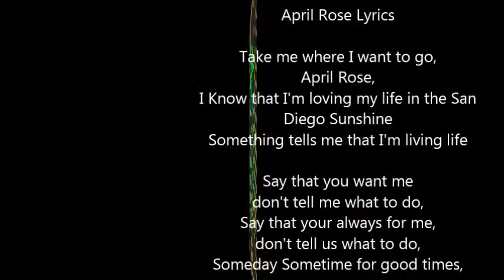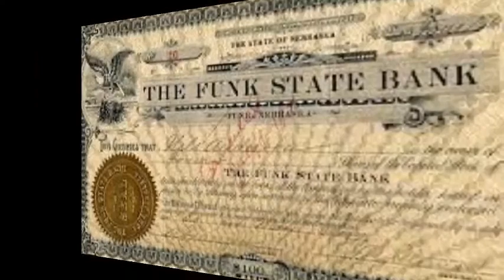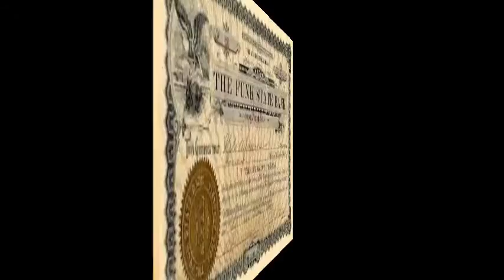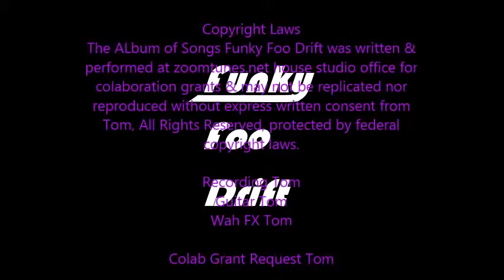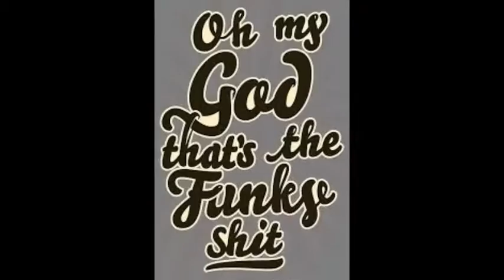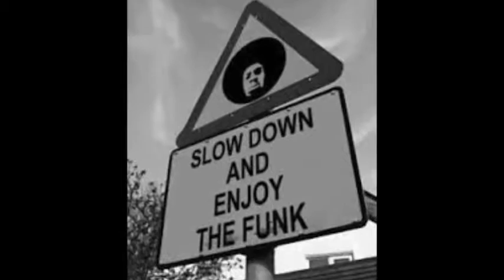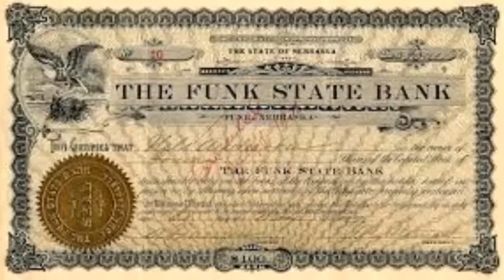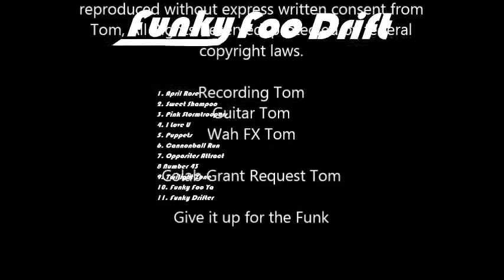Funky Foo Drift (first New Funk lbum For colaboration grants )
The ALbum Funky Foo drift is written & performed by Tom at zoomtunes.net for colaboration grants & may not be replicated nor reprodiced without express written consent from Tom, protected by federal copyright laws , All Rights Reserved.

Guitar Tom
Lyrics Tom
Bass is only guitar with a Wah by Tom I Know thAt I'm loving my life in the San Diego Sunshine
Something tells me that I'm living life

Say that you want me
don't tell me what to do,
Say that your always for me,
don't tell us what to do,
Someday Sometime for good times,

Explore the Funk
Funky Nasty Mother Fucker
Going to get it right going to find another lover
I dreamed that wicked sexy beast wanted another
& stood by, loving times two , got to sway to the rythem
to the garden of eaden in that prehistoric bliss,
just give me give me another twilight of funky sex,

I know that I'll never be accepted
unless im in the black magic
I know that Ill never have what I wanted
unless I'm in the black looking going back
& where anothers hat,

sometimes i love though to stand there on my mind
& here your laughter, but I've got to be leaving soon,

No I don't want to be in the brink of dodge city
ohio land forte mason
with fire all around in tinsle town
of westurn suburban lands
just get me where it is I have that love,
that sweetness
nor kansase city
stayin warm in the snow,
tupera is all forign lands
give me that sweetest sunshine san diego sunshine

Capital Of Bolivia, (expand, I was here) Border Of Equador,
Give it up Talara to trujiyo, Give me that Pearuwana
Your mine from America Coast to Coast ccosta rica north or south apache lands
Take me where I want to go

_Extracts

   __X__7:19
   __X__11:23
   __x__14:48
   __x__15:18
   __x__AprilRose
   __x__NUmber43a
   __x__OlivePatch
   _____AlphaOMEGA